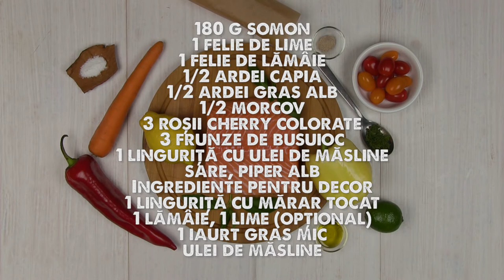Somon en papillote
Cand vrei sa experimentezi un gust inedit, gateste somonul intr-o hartie de copt, impreuna cu legumele. Este foarte usor de pregatit, iar Marius Tudosiei te ajuta pas cu pas pentru a obtine un preparat mega gustos.